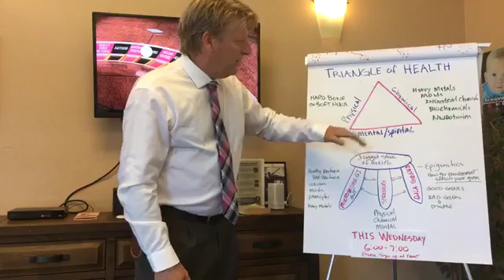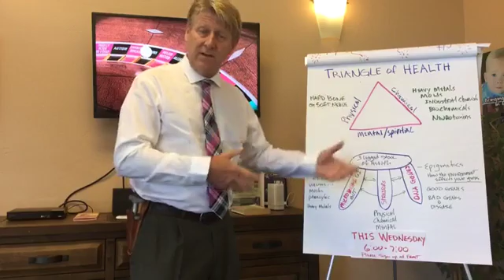The Importance of a Natural Approach to Health